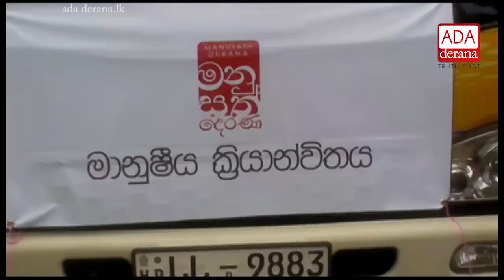Manusath Derana flood relief continue to reach victims in several areas (English)